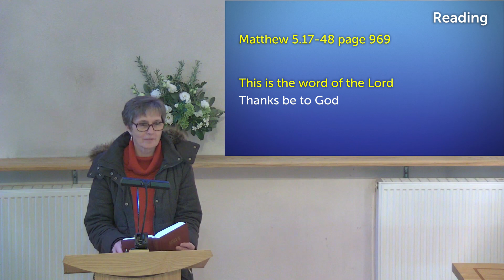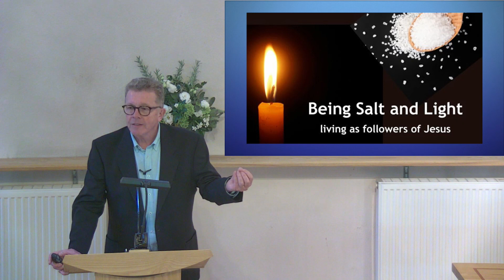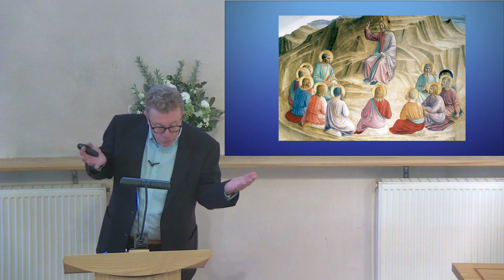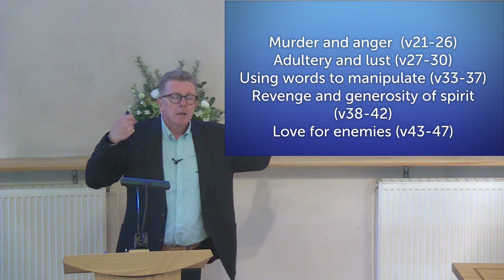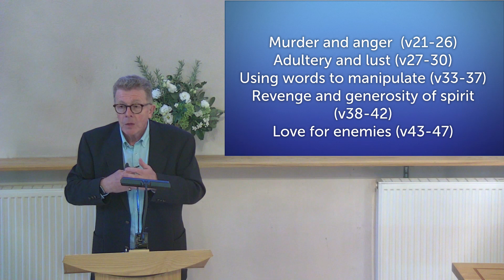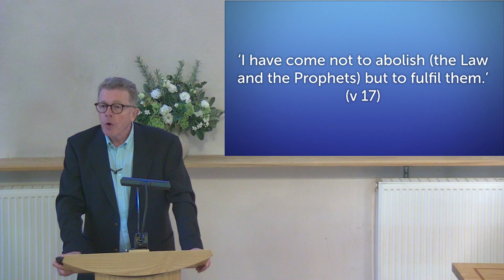Sunday Sermon 22nd October 2023